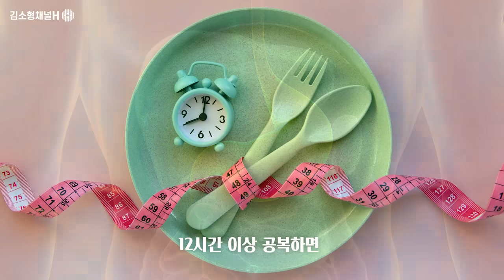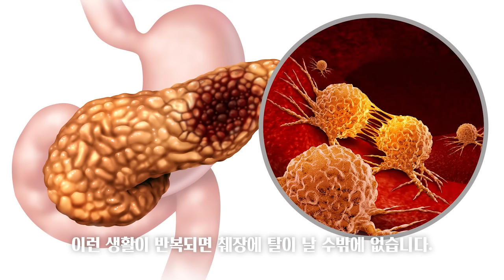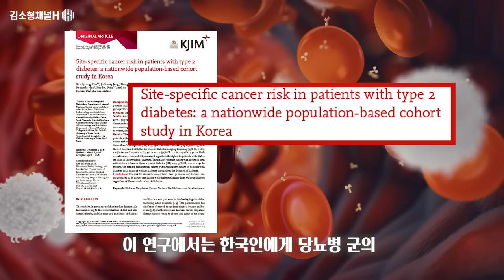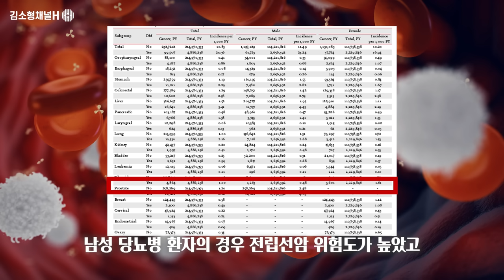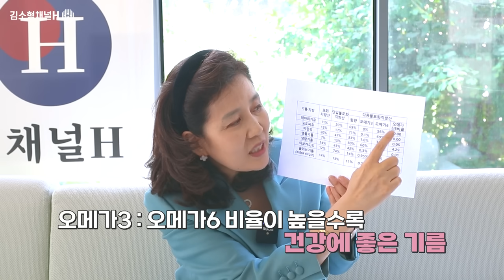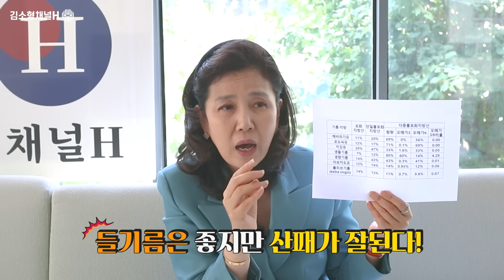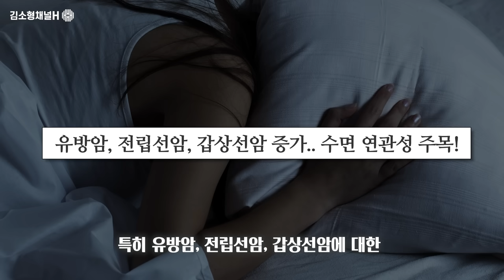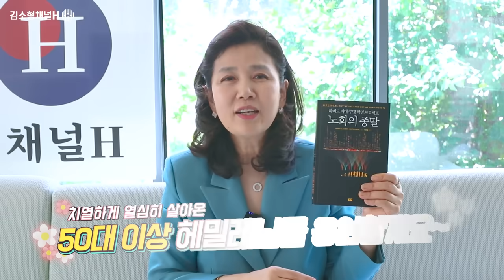늙지 않는 비밀? 늙지 않고 싶다면 이것만은 피하셔야 합니다! 가장 쉽게 젊음을 오래 유지하는 비결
빠릿빠릿했던 옛날과는 다르게 행동도, 판단도 느려지고 내몸이 예전같지 않다고 느낀 적 있으실 겁니다.
잘 늙고 싶다면, 반드시 지켜야할 3가지 알려드립니다.
내 몸 아파
자식에게 짐 되기 싫다면
김소형의 간병플랜 건강보험

 [보험 가입 시 알아두실 사항]
〮 DB손해보험 무배당프로미라이프나에게맞춘플러스간편건강보험(TM)
〮 DB손해보험은 해당 상품에 대해 충분히 안내할 의무가 있으며, 가입자는 가입에 앞서 이에 대한 충분한 내용을 확인하시기 바랍니다.
〮 보험계약 체결 전 반드시 상품설명서 및 약관을  확인하시기 바랍니다.
〮 보험계약자가 기존 보험계약을 해지하고, 새로운 보험을 체결할 경우
  인수거절, 보험료인상, 보장내용이 달라질 수 있습니다.
〮 이 보험계약은 예금자보호법에 따라 해약환급금(또는 만기 시 보험금)에 기타 지급금을 합한 금액이 1인당 “5천만원까지“(본 보험회사의 여타  보호상품과 합산)  보호됩니다. 이와 별도로 본 보험회사 보호상품의 사고 보험금을 합산한 금액이 1인당 “5천만원까지” 보호됩니다. (단, 보험계약자 및 보험료납부자가 법인인 보험계약은 보호하지 않습니다)
〮 보험계약자 또는 피보험자의 고의로 인한 사고는 보장하지 않으며, 이 외 자세한 지급한도, 면책사항, 감액지급사항 등 보험금 지급 제한 조건은 반드시 약관 내용을 확인하시기 바랍니다.
〮 상기 내용은 작성자의 개인 의견이며, 계약체결에 따른 이익 또는 손실은 보험계약자 및 피보험자에 귀속됩니다
〮본 광고는 광고심의기준을 준수 하였으며, 유효기간은 심의일로부터 1년입니다.
▶ 좀 더 알고 싶다면?
[알립니다]
1. 공공의 건강 정보를 나누는 공간이므로 개인적인 건강 및 질환 상담, 약물, 제품 추천 등 일부 질문에는 답변 드릴 수 없음을 양해해 주시기 바랍니다.
2. 진료 도중 틈틈이 답변을 작성하고 있습니다만, 모든 질문에 답변을 드리지 못해 안타깝습니다. 좀 오래 걸리더라도 답변해드릴 수 있는 항목에 대해서는 최대한 답변해드리려고 합니다.
3. 채널H를 사랑해주시는 많은 분들을 위해 욕설, 분란을 일으킬 수 있거나 선정적인 글 등 불쾌감을 유발하는 댓글은 삭제될 수 있습니다.

* 채널H의 영상은 객관적 건강 정보와 관련 연구 결과를 토대로 기획, 제작되었으므로 보시는 분의 연령, 체질, 가족력, 기왕력 등 개인적 특성에 따라 정보의 적용이 달라질 수 있습니다. 개인에게 적용되는 구체적 정보는 건강 상태를 잘 알고 있는 주치의, 전문가와 상담으로 얻으실 수 있습니다.